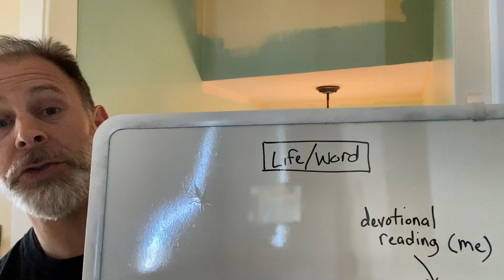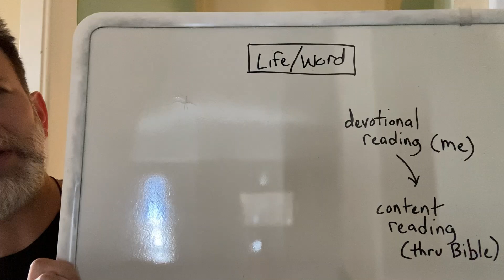Reading the Bible for the Story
There are different traditions amongst the churches that either favor a rigid, formal reading of the Bible or a more casual, devotional style.  In this series, we discuss the benefits (and limitations) of each.  This third video builds off the devotional style and moves toward reading for overall content.